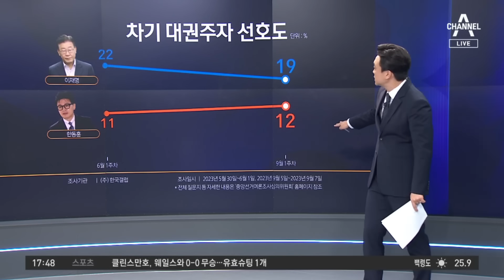이재명 vs 한동훈…‘차기 대권’ 격차 줄었다 | 뉴스TOP 10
이재명 vs 한동훈…‘차기 대권’ 격차 줄었다

■ 방송 : 채널A 뉴스 TOP10 (17시 20분~19시)
■ 방송일 : 2023년 9월 8일 (금요일)
■ 진행 : 김종석 앵커
■ 출연 : 설주완 변호사, 이현종 문화일보 논설위원, 장현주 민주당 법률위 부위원장, 정혁진 변호사

[김종석 앵커]
저 영상이 많이, 딱 요즘 그 쇼츠라고 하는. 밈(meme) 수준으로 해서 돌아다니면서 한 장관이 저 여러 국무위원들에게 악수하고 이야기 나누는 모습이 화제가 되는데. 그만큼 일거수일투족 혹은 국무위원들 간의 친분 이런 것이 화제가 되었던 것 같아요?

〈평일〉
08시 00분 라디오쇼 정치시그널 (유튜브 라이브)
08시 50분 김진의 돌직구 쇼
10시 20분 김진의 더라방 (유튜브 라이브)
12시 00분 뉴스A 라이브
15시 50분 강력한 4팀
17시 20분 뉴스TOP10
19시 00분 뉴스A

〈주말〉
12시 00분 토요랭킹쇼·뉴스A 라이브
17시 40분 뉴스TOP10
19시 00분 뉴스A